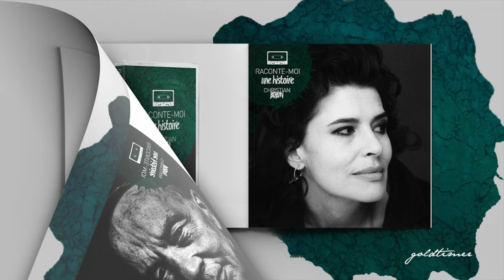Intro : Celui qui décrit l'invisible / Christian Bobin & Fanny Ardant ( par Goldtimer )